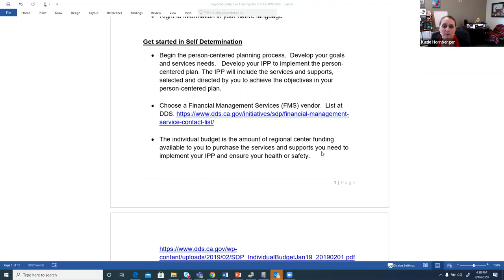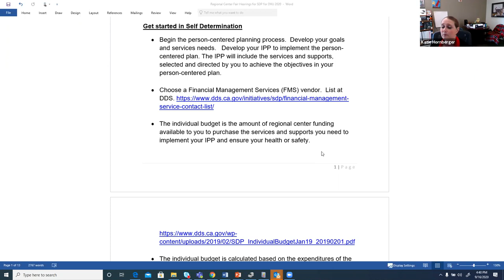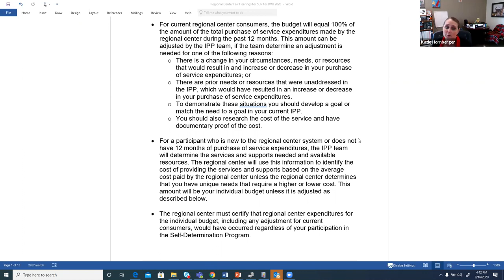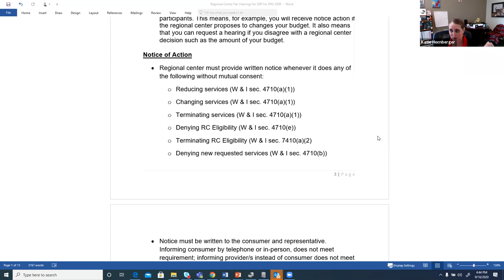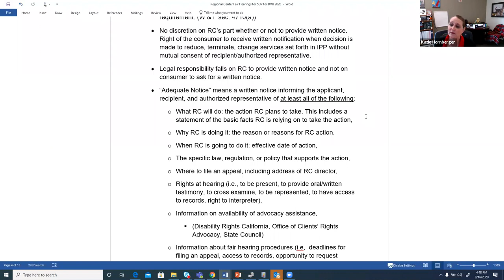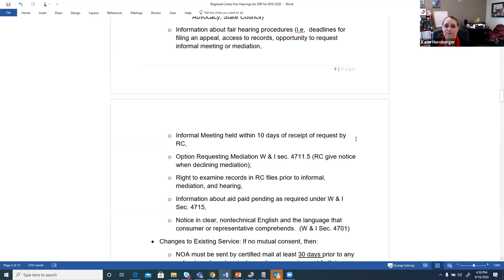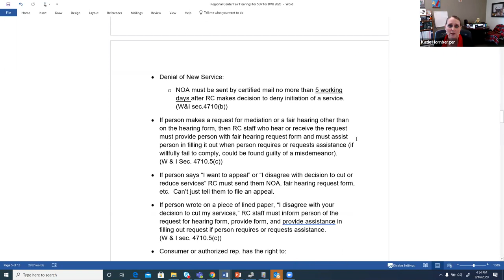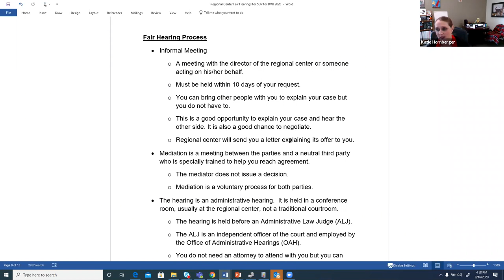SDP Connect: Fair Hearings in the Self-Determination Program (Part 1)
This video was recorded on September 16, 2020. It discusses the fair hearing process in the Self-Determination Program. To view the second part of this SDP Connect, please visit our "Part 2."